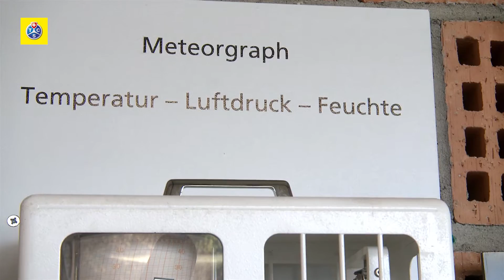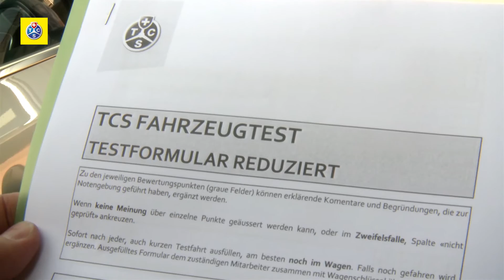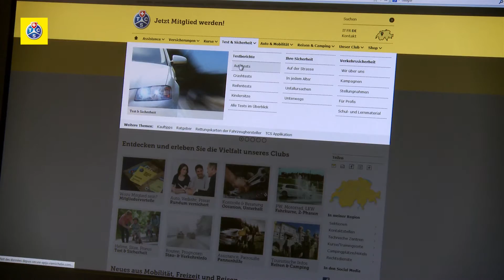Autotests - Touring Club Schweiz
Auf unserer YouTube-Plattform finden Sie mehr als 300 Videos über die Themen der Mobilität. Unsere Videos wurden bereits mehr als 2.8 Mio Mal angeschaut.

Notre plateforme Youtube vous donne accès à 300 vidéos dont le thème est la mobilité. Nos vidéos ont déjà été visionnées plus de 2.8 mio de fois.